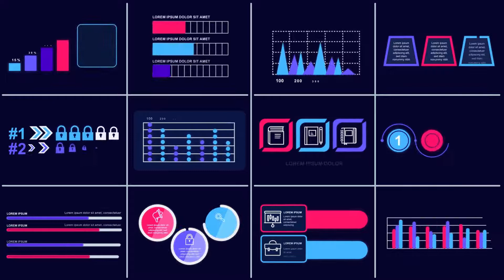Videohive Business Infographics Vol 60 28114255 Free Download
Free Downlaod Videohive Business Infographics Vol.60 28114255

Free Download Videohive Business Infographics Vol.60 28114255 with high speed Google Drive link. 42 business infographics elements

42 modern and clean elements for infographics
full color controler
easy customization
audio track you will find here
this illustration is taken from Alexhdz with his permission